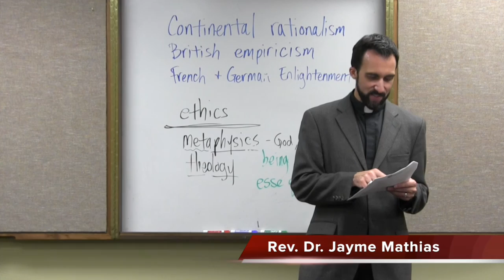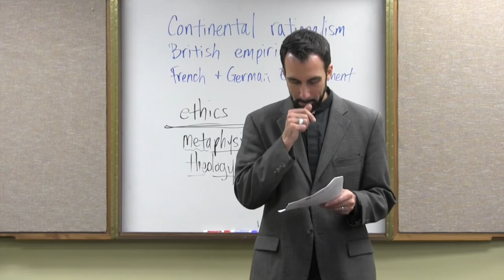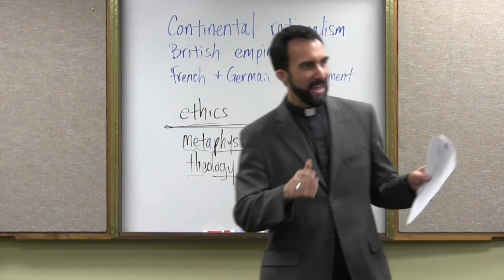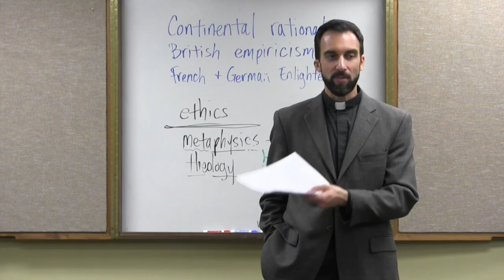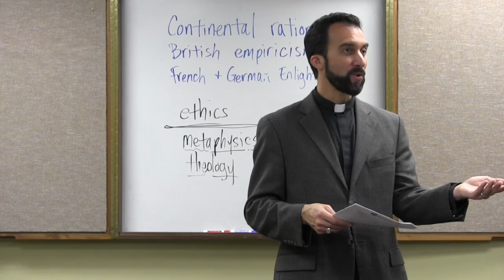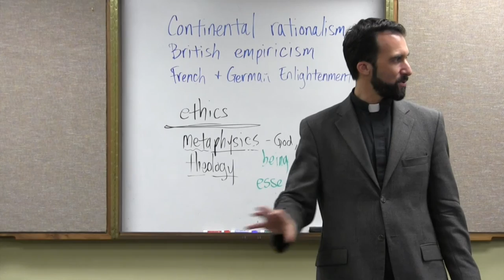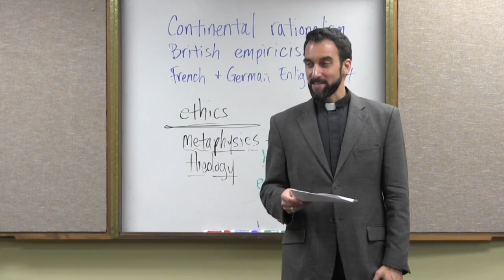“Moses Mendelssohn & Gotthold Ephraim Lessing” – Modern Philosophy, Video 37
Is the Bible unquestionable revelation—or is it open to criticsm? In this video, the Rev. Dr. Jayme Mathias, pastor of Holy Family Catholic Church in Austin, Texas, sets forth the thought of Mendelssohn & Lessing!